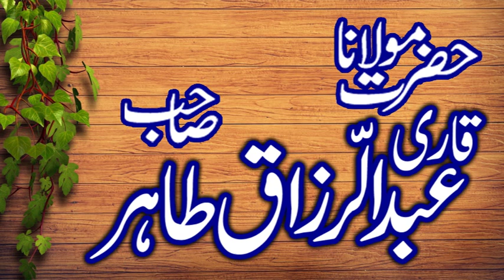Shan e Sehaba RA Famous Juma in Sahiwal By Qari Abdur Razaq Tahir 2019|Very Nice Speech Abdur Razaq